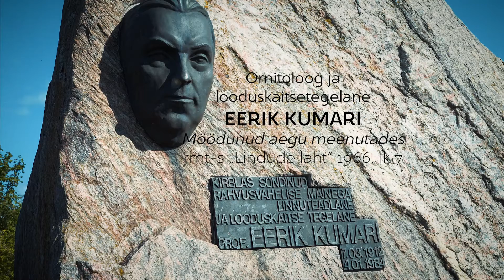Eerik Kumari. Kultuuriloo projekt "Sünnipaik"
Eerik Kumari (7. märts 1912 – 8. jaanuar 1984) oli eesti ornitoloog ja looduskaitsetegelane.
Aastani 1937 oli tema eesnimi Erik Mathias, perekonnanimi aastani 1938 Sits; ta muutis oma nime Kumari laiu järgi.Sünnikoht Martna kihelkond Aru(Vapra)talu. 1961. aastast oli ta Eesti NSV Teaduste Akadeemia korrespondentliige. Ta oli Eesti Looduseuurijate Seltsi esimees 1954–1964, auliige 1972. aastast ja aupresident 1982. aastast.

Sünnipaikade üles salvestamist toetasid: Eesti Kultuurkapital, Eesti Rahva Muuseum, Alexela ja Topauto.